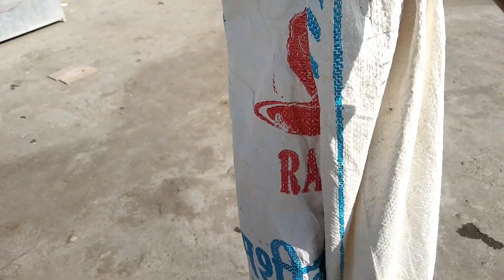Finally Guinea Fowl Bhi Aagai🥳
Assalamualaikum YouTube family myself arsh this is my youtube channel I my channel I will share pets about my pets pets vlogging I hope you all love 😘 my videos I will try my best to show and tell different things about pets I am student but also my interest is towards pets and youtube so I decided to open youtube channel in which I share pets video with you all I hope you like it 😘